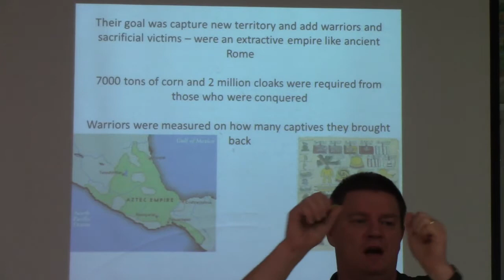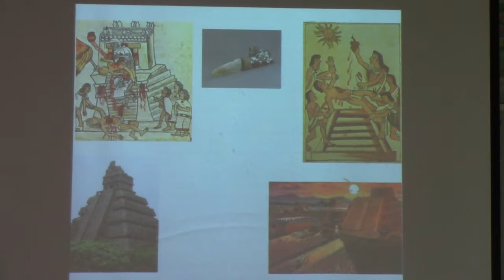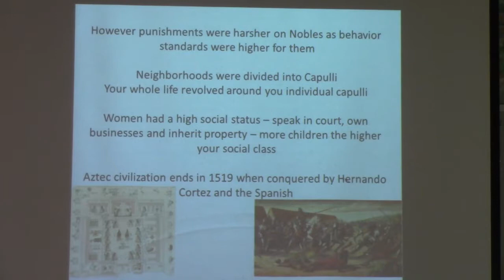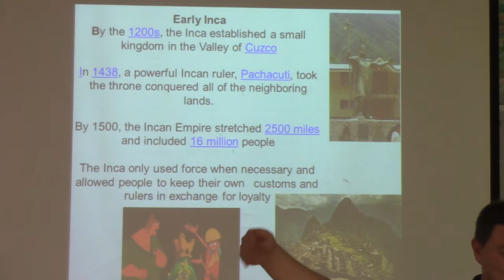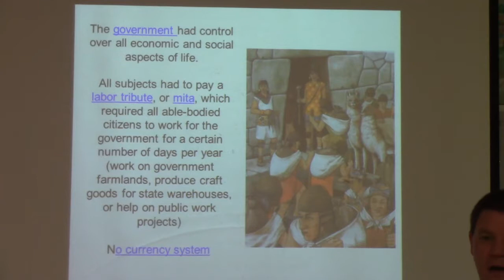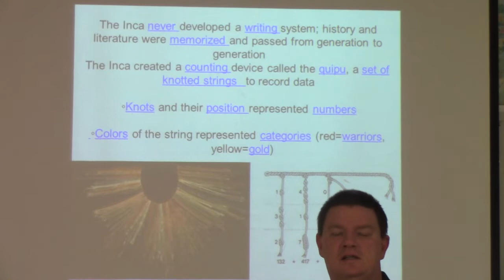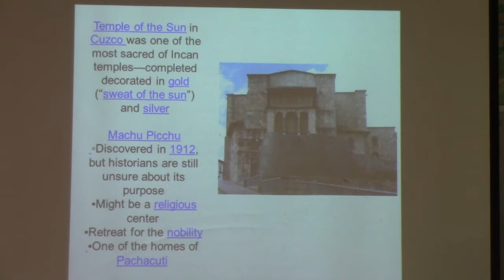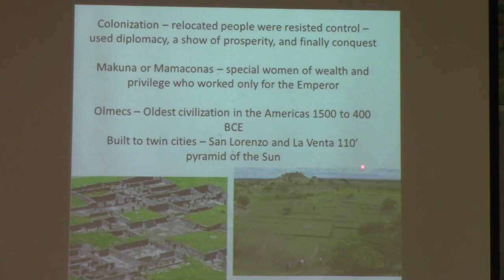AP and World History Meso America and South America Part 2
A quick Review of the Aztec and Incan Empires up to Spanish Conquest